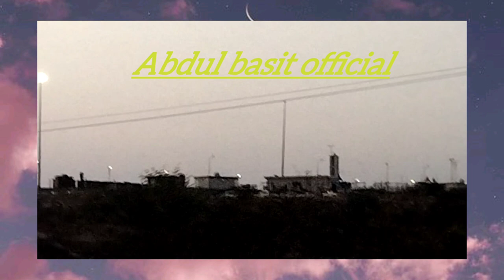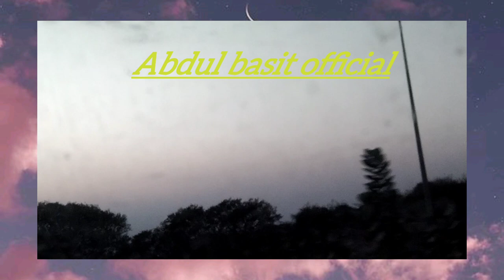JAZAN KSA (AL Aridhah Top) visit